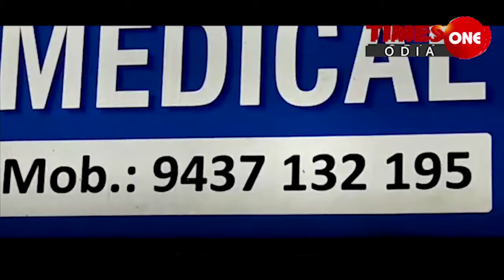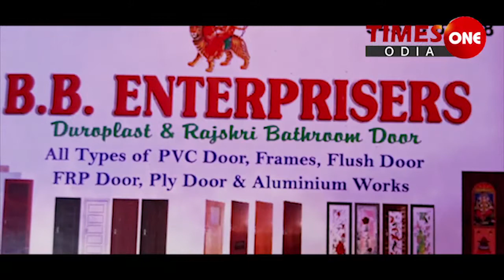Times one Odia | ଫାଇଟ୍ ଫର୍ ରାଇଟ୍‌ | Taranka Jalwa I Tara Prasad Bahinipati